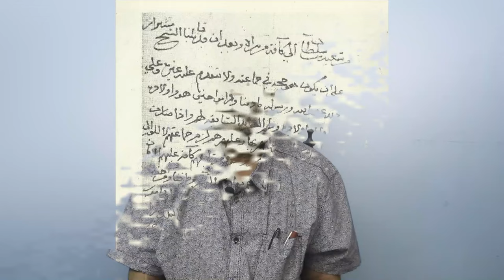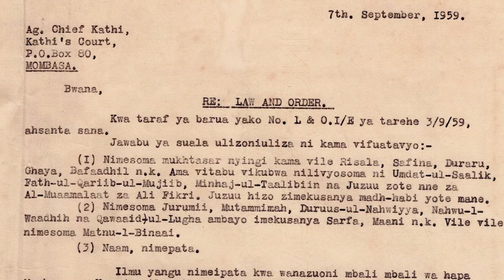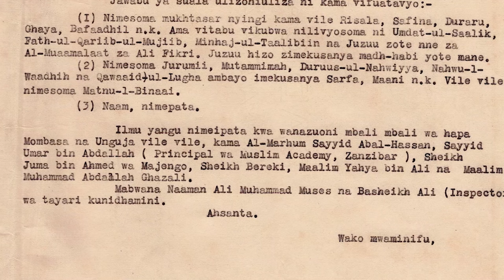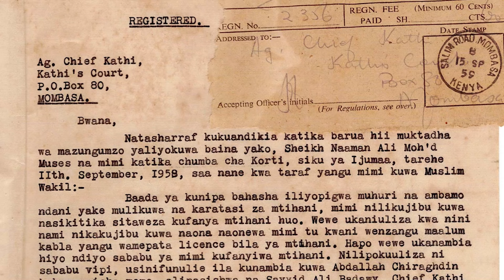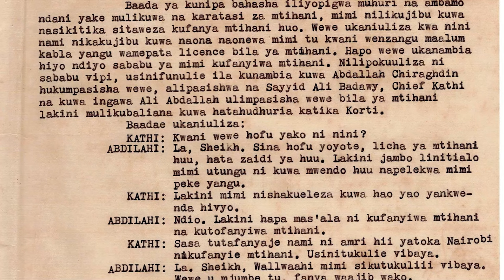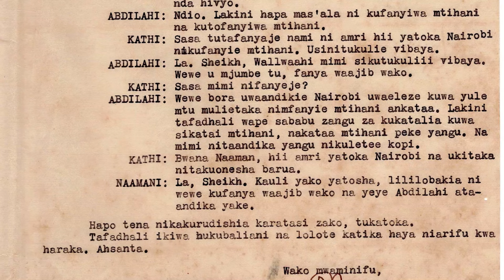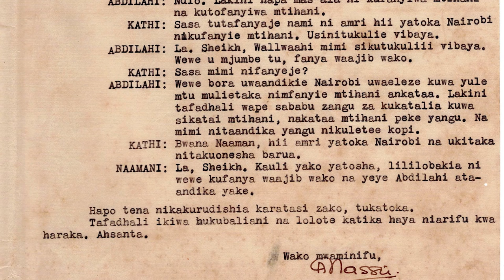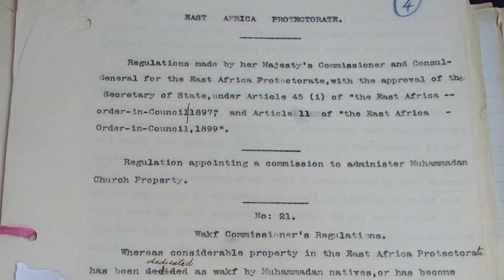Je, Wapwani Tukidai Haki zetu Mutatupatia?! - Makala ya Pili.